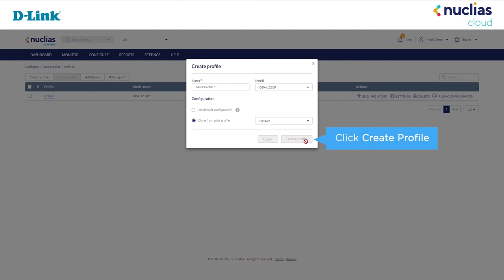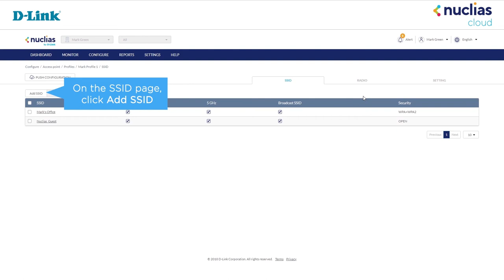Nuclias Cloud Tutorial - How to Create a Wireless Profile and SSID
Creating a Wireless Profile and SSID

Learn how to create a Wireless Profile and SSID (Service Set Identifier) for Nuclias Cloud-Managed Access Points (APs).

Associated Products:
Nuclias Cloud- DBA Series
DBA - 1210P | DBA - 1510P | DBA - 2520P | DBA - 2820P

Nuclias Cloud Switch - DBS Series
DBS-2000-10MP | DBS-2000-28 | DBS-2000-28P | DBS-2000-28MP | DBS-2000-52 | DBS-2000-52MP